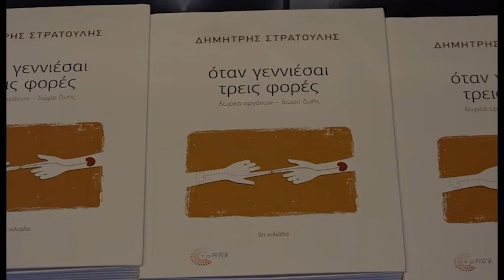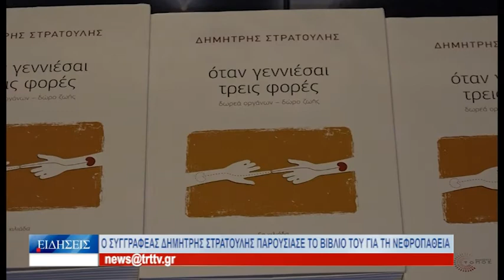Βόλος Ο συγγραφέας Δημήτρης Στρατούλης παρουσίασε το βιβλίο του για τη νεφροπάθεια 180422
Το βιβλίο του με τίτλο: «Όταν γεννιέσαι τρεις φορές, δωρεά οργάνων – δώρο ζωής», παρουσίασε ο πρώην Υπουργός και συγγραφέας Δημήτρης Στρατούλης στο Πανεπιστήμιο Θεσσαλίας. Στην εκδήλωση μίλησαν μεταξύ άλλων εκπρόσωποι του ιατρικού κόσμου, ενώ μεγάλη ήταν η συμμετοχή του κόσμου.